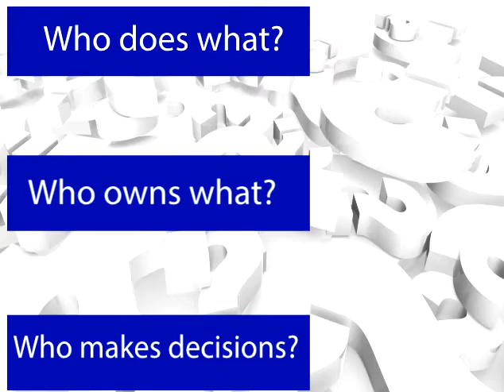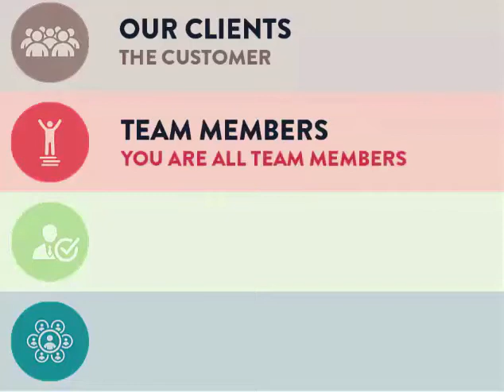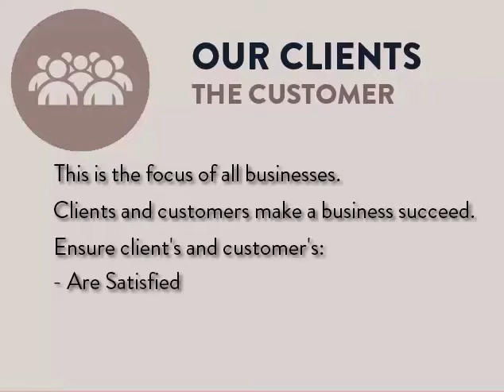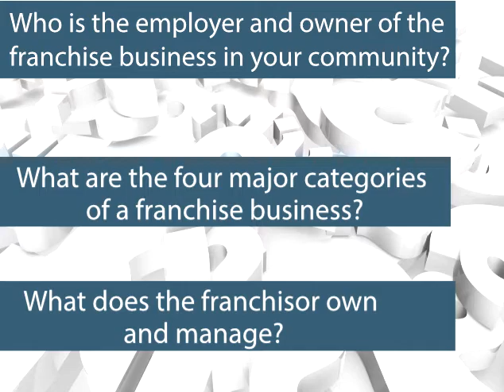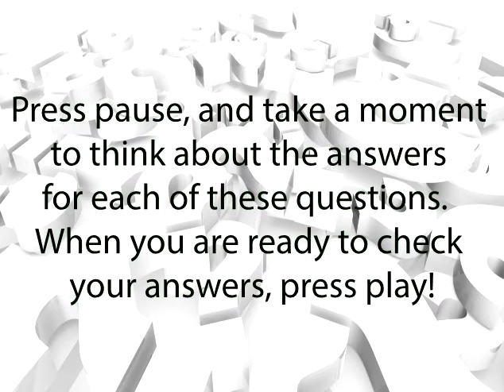Employee Education Video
Educate my employees about franchising.